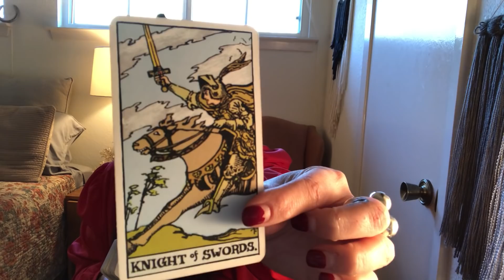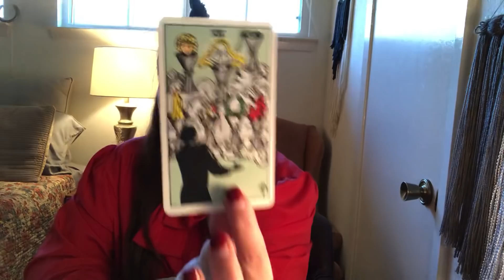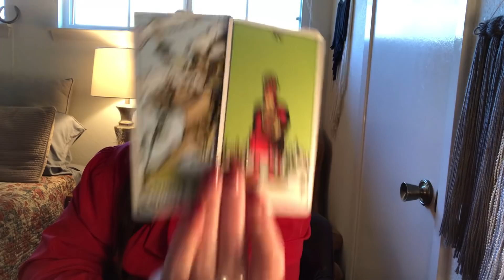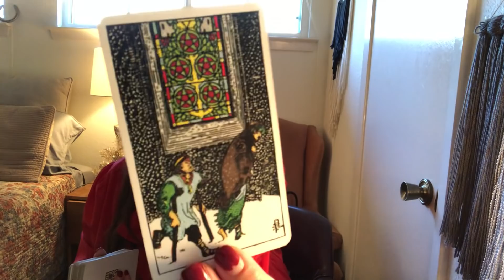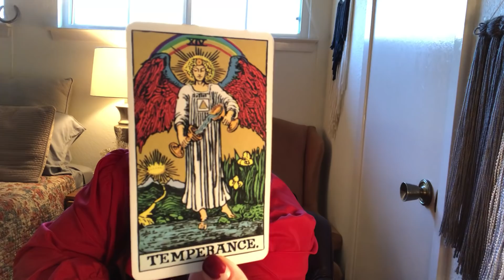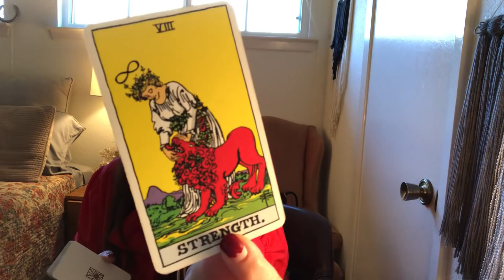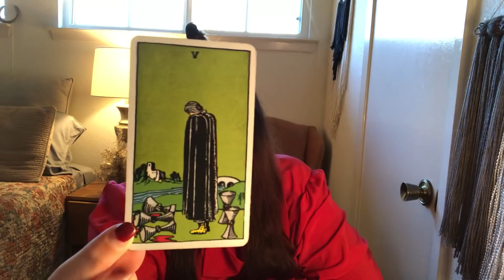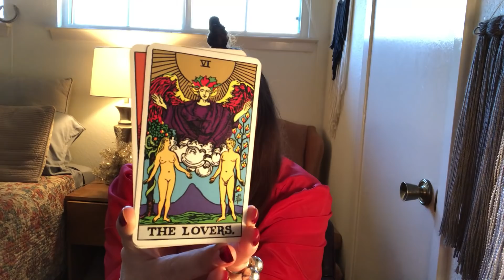SCORPIO- End of December (2018) Get. Out. Now!